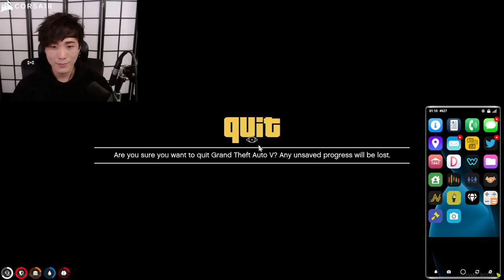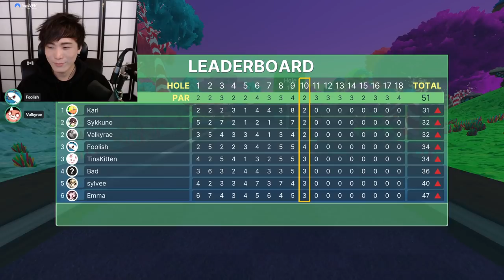"MoBa Gaming"SYKKUNO"(Part.3) THE DAY Golf With Your Friends ^_^ 01|03|22